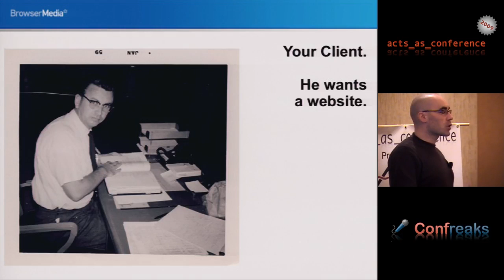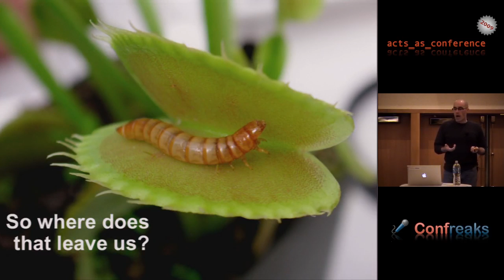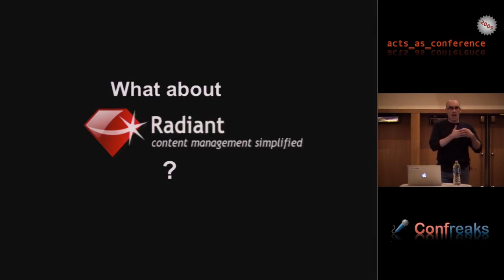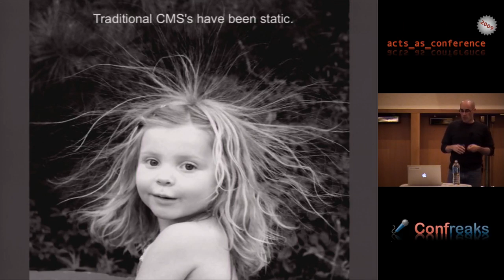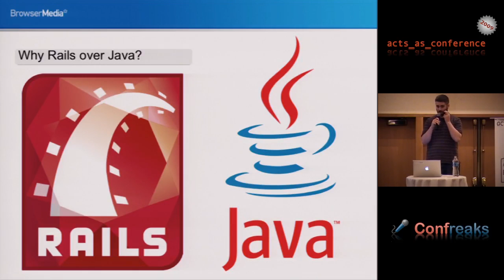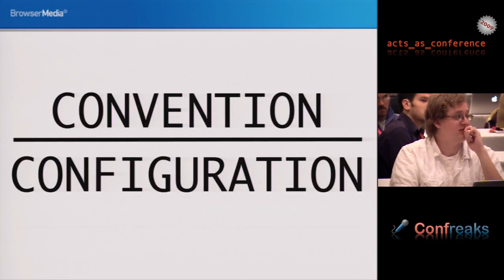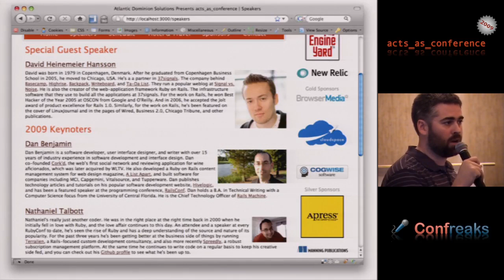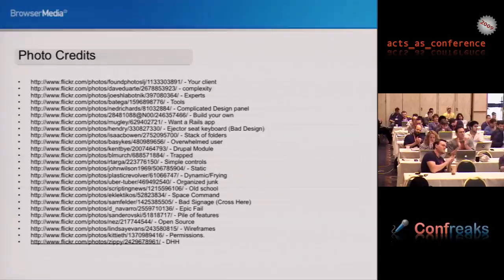Acts As Conference 2009 - BrowserCMS by Paul Barry